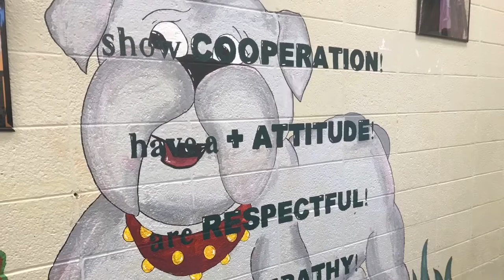BDBC Tuesday, May 10, 2022